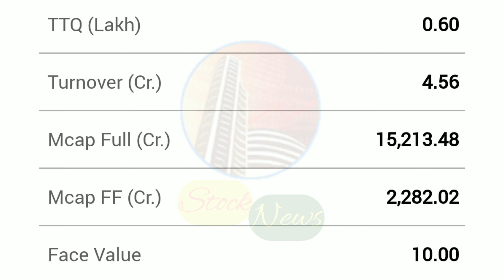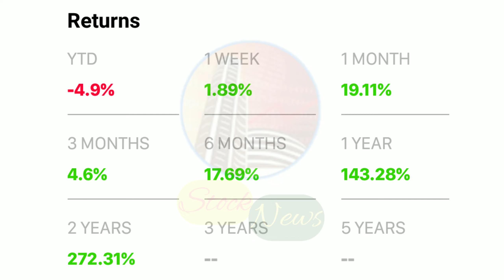MAZAGON DOCK SHIPBUILDERS LTD | EXPERT OPINION ON MAZAGON DOCK | MAZAGON DOCK SHIPBUILDERS TARGET